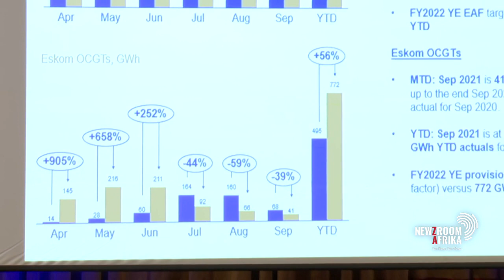Not the end of load-shedding yet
Eskom held a briefing earlier today to update the country of the state of the system following renewed load-shedding. To unpack this, Stephen Grootes speaks to our Business Reporter, Kopano Gumbi.